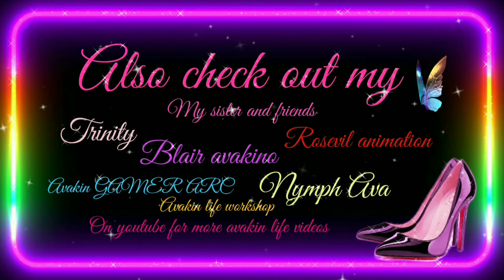Due to people being unfair in givaway🙄